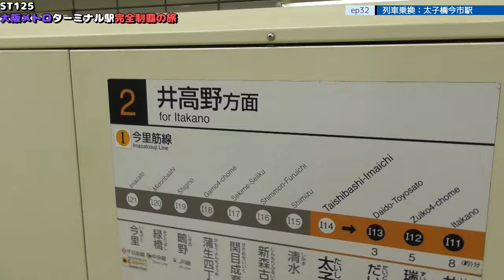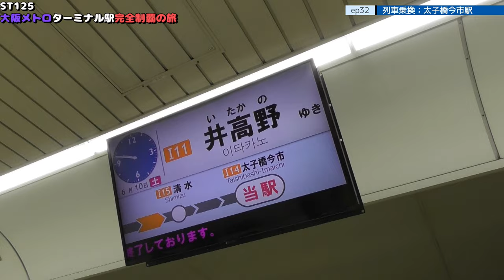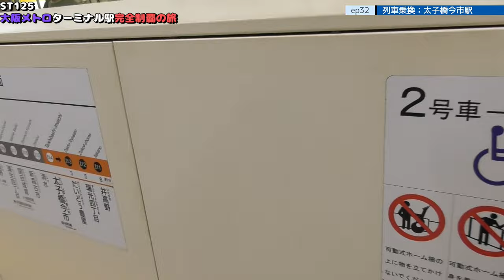ST125 ep33 列車乗換：太子橋今市駅＠大阪市旭区・谷町線→今里筋線【大阪メトロターミナル駅完全制覇の旅】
Location @googlemaps
〒535-0001 大阪府大阪市旭区太子橋１丁目４
OsakaMetro谷町線/太子橋今市駅
1-4 Taishibashi, Asahi-ku, Osaka-shi, Osaka 535-0001
OsakaMetro Tanimachi Line/Taishibashi Imaichi Station

1日乗車券「エンジョイエコカード」｜Osaka Metro